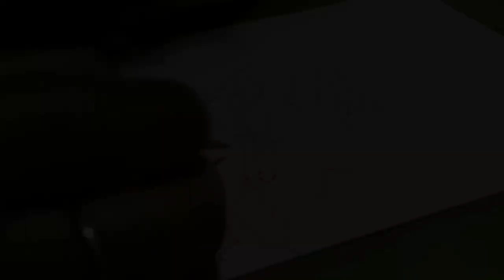Easy Pencil Drawing for Beginners | Alishan Drawing Class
Happy New Year 2023 Advance to all my friends

We tried to be a new start in this new year 2023

please watch our full video